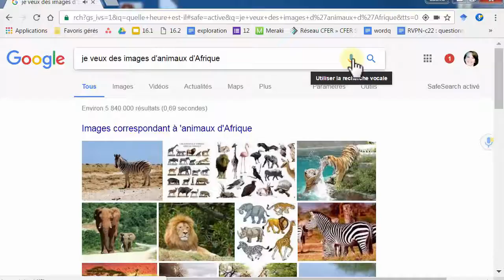Recherche vocale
Démonstration de la recherche vocale sur Chrome.